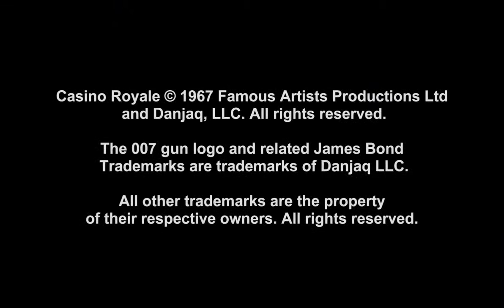1967 - Casino Royale [007 Trailer Marathon]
1967 - Casino Royale  [007 Trailer Marathon]